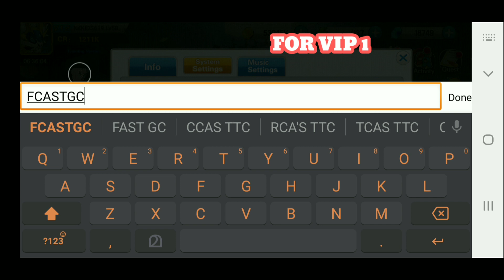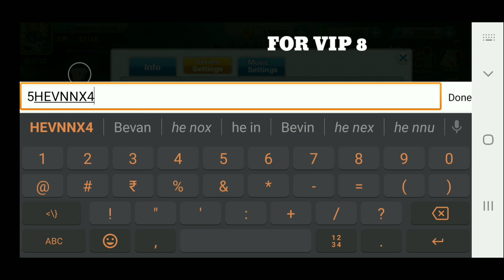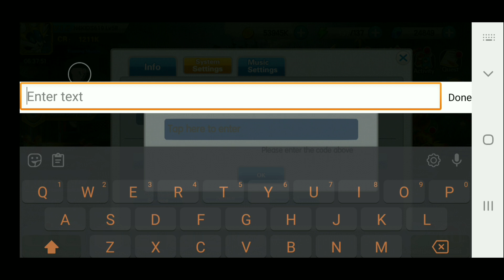NEW CODES FOR VIP PLAYERS/AWAKEN YOUR ELVES/AWAKEN YOUR ELVES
join
Game Name ==Awaken Monster Battle Adventure